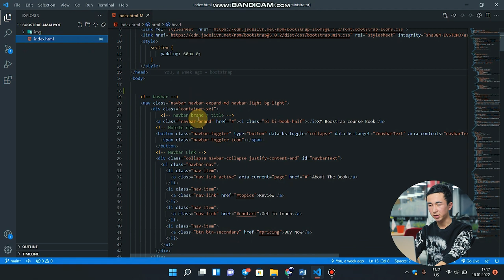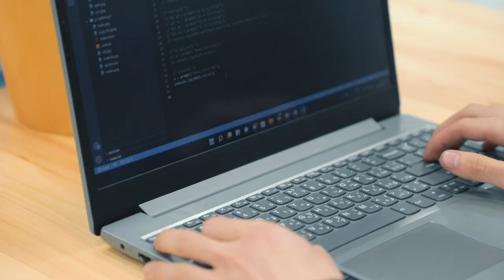🚀 Amaliyot — natija tomon muhim qadam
🖥 «Frontend web dasturlash» kursining 3-oyida o’qib kelayotgan Adhambek Qo’ziboyev o’zining bir necha amaliy ishlarini intervyu davomida taqdim etdi. Uning dars davomida yasagan web-sayti va kursda olgan bilimlaridan foydalanib yasagan shaxsiy portfoliosini video davomida ko’rishingiz mumkin.